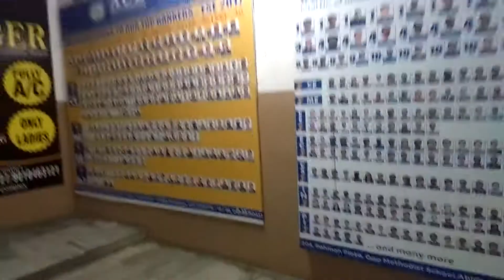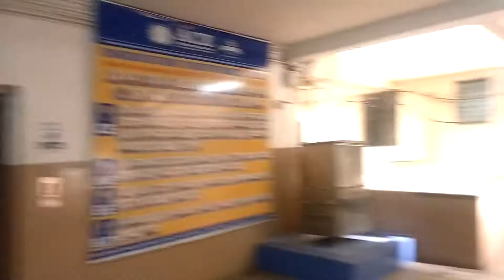A usual day while preparing for GATE at ACE.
Do mention the topics that you want to get covered in the comments and I will definitely upload the ones that I can guide you about.

About me:
MTech CSE IIT Bombay | AIR 60 GATE CS 2019 | Amazon Internship | Google DSC Campus Representative.

About the video:

Recorded a usual day while I was attending the 60 days crash course at ACE academy Hyderabad.

Remember, you can do anything you set your mind to : )